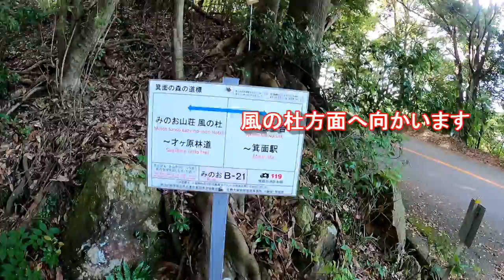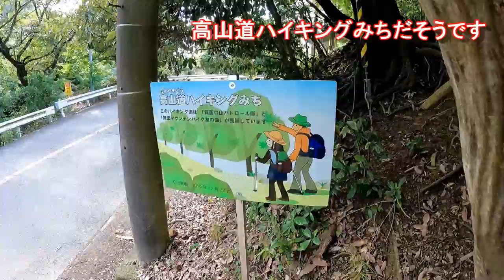大阪50山 第28座 竜王山 第29座 阿武山 2021年9月19日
2021年9月19日

8時　箕面駅スタート
西江寺
風の杜
9時7分　箕面ビジターセンター
東海自然歩道
10時29分　北摂霊園
11時55分　忍頂寺スポーツ公園
（お昼）
12時23分
12時51分　竜王山
14時48分　阿武山
15時35分　阪急安威バス停　ゴール

竜王山から阿武山への道で
かなり迷いましたが、何とか予定外ルートで
復帰し阿武山に辿り着けました。

コースロスをすれば
余計な神経をつかうので疲れも大きくなります
今回もかなり疲れました

編集ソフト：PowerDirector

編集者：ryuji1962